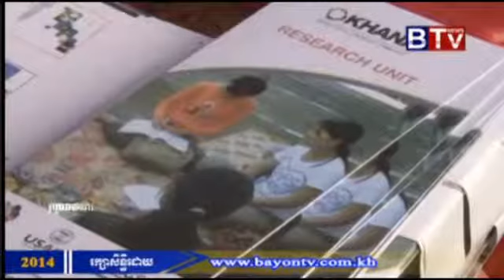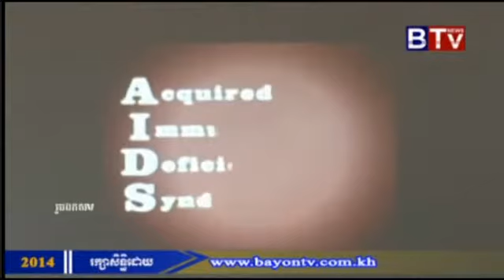khmer hot news | cambodia facebook breaking news today | BTV News on 12 November 2014 # 16